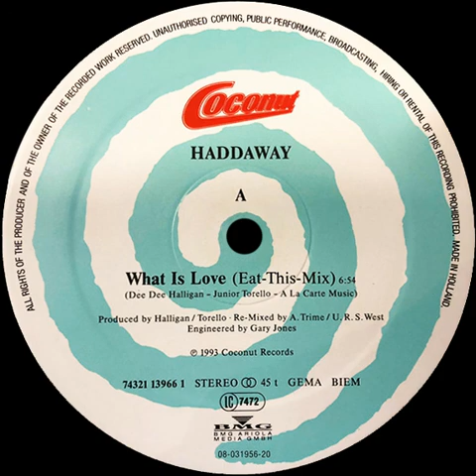Haddaway - What Is Love (Eat-This-Mix)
𝘓𝘢𝘣𝘦𝘭: 𝘊𝘰𝘤𝘰𝘯𝘶𝘵 ‎ | 𝘙𝘦𝘭𝘦𝘢𝘴𝘦𝘥. 1992